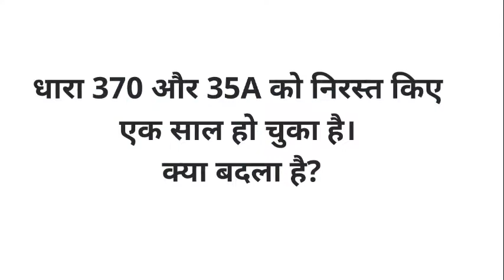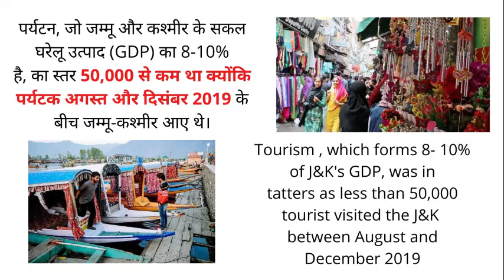धारा 370 और 35A को निरस्त किए एक साल हो चुका है। क्या बदला है?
Covid-19 Vaccine on August 15 , Possible?